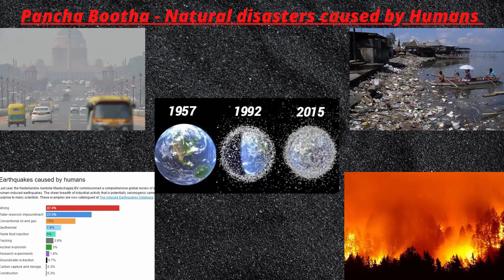Positive Sides of Quarantine | GauthamsDen | Stayhome | w/English Subtitles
Positive Sides of Quarantine:
Cast : Gautham, Sudheshna
Written By : Gautham, Sudheshna
DOP & Edited by: Gautham